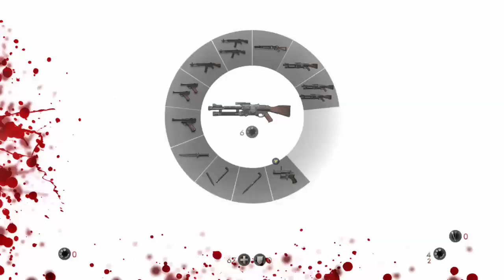Wolfenstein THE OLD BLOOD Walkthrough episode 2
this Wolfenstein the old blood gameplay walkthrough this time we just finally end up Escaping The Prison but then we end up later on in this video we'll add up running into this undermine cave place on this Wolfenstein the old blood gameplay walking video for you guyscom.google.gson.JsonSyntaxException: java.lang.IllegalStateException: Expected BEGIN_OBJECT but was STRING at line 1 column 1 path $
 at com.google.gson.internal.bind.ReflectiveTypeAdapterFactory$Adapter.b(ProGuard:13)
 at com.google.gson.Gson.fromJson(ProGuard:17)
 at com.google.gson.Gson.fromJson(ProGuard:10)
 at com.google.gson.Gson.fromJson(ProGuard:4)
 at com.google.gson.Gson.fromJson(ProGuard:1)
 at com.picsart.auth.AuthRepoImpl.o(ProGuard:7)
 at com.picsart.auth.AuthRepoImpl.k(ProGuard:8)
 at com.picsart.auth.AuthRepoImpl$socialAuth$1.invokeSuspend(Unknown Source:12)
 at kotlin.coroutines.jvm.internal.BaseContinuationImpl.resumeWith(ProGuard:3)
 at myobfuscated.c81.g0.run(ProGuard:17)
 at kotlinx.coroutines.scheduling.CoroutineScheduler.v(ProGuard:1)
 at kotlinx.coroutines.scheduling.CoroutineScheduler$b.run(ProGuard:10)
 at com.google.gson.stream.JsonReader.beginObject(ProGuard:5)
 at com.google.gson.internal.bind.ReflectiveTypeAdapterFactory$Adapter.b(ProGuard:4)
 ... 11 more